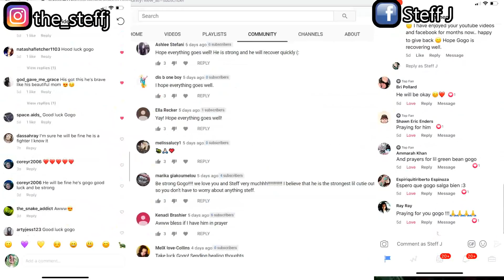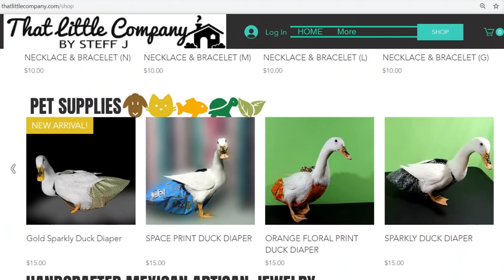GOGO the iguana's leg amputation! + FIONA's new house tour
Gogo's surgery day! He's ok.

Send your letters or fan-art here:
Estefany Jasso
Apartado Postal 251
Tampico, Tamps.
Mexico
89001

MY 2ND CHANNEL! (IN SPANISH)